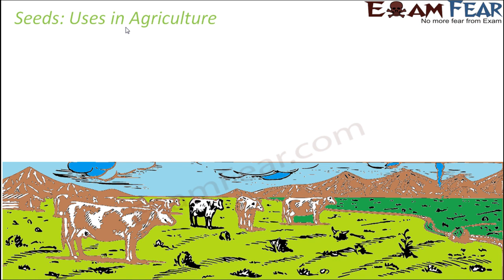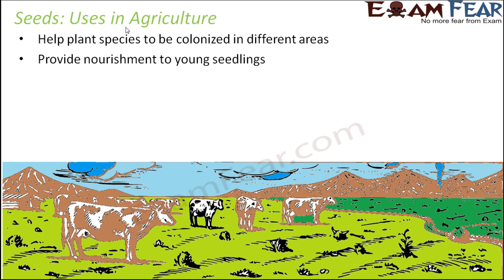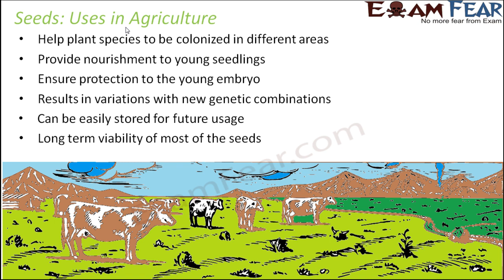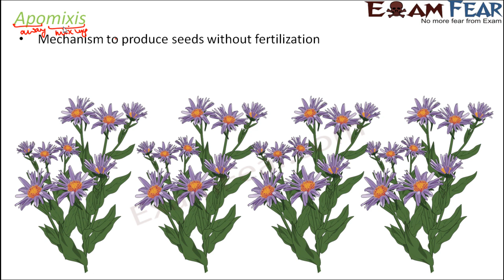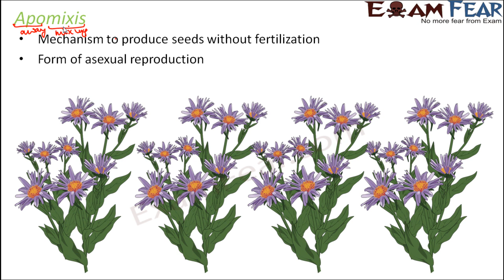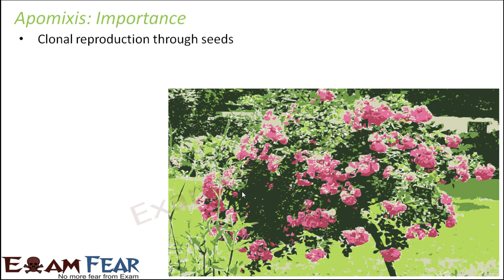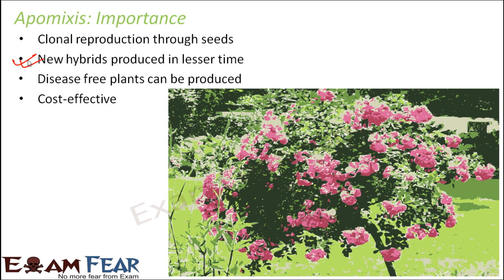Biology Sexual Reproduction in Plants part 20 (Seed: Uses, Apomixis, Polyembryony) class 12 XII